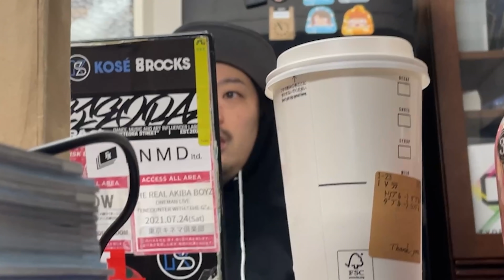けいたん（RAB（リアルアキバボーイズ））、メンバー全員辞めるドッキリ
初のドッキリ企画！
けいたん社長(FOUND NATION / RAB(リアルアキバボーイズ))の部下達がいきなり辞めると言い出したらどう反応するのか！？

その映像を「けいたん誕生祭」で上映し、そのまま、けいたんを踊らせてみたらどうなるのか！？

レッスン、練習会等もしているので是非チェックしてください！！

★楽曲提供
OMATA THE MANIAC (臼井企画)